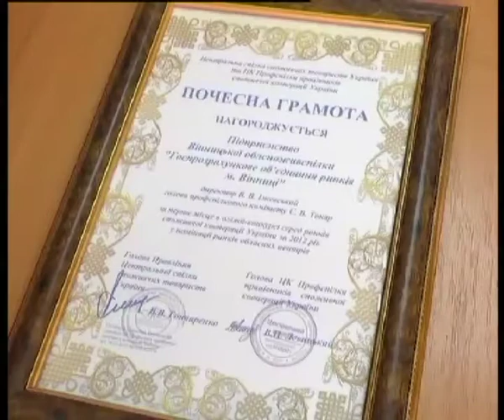Телеканал ВІТА новини 2014-05-27 За базар відповідаємо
Ринки «Центральний» та «Урожай» визнали найкращими в Україні. За результатами щорічного конкурсу-огляду Укрспоживспілки, Вінниця розділила першість із Сумами. Ми обійшли такі міста як Харків та Дніпропетровськ. До уваги журі брались - кількість інвестицій у благоустрій та модернізацію, умови для продавців і покупців, кількість місць наданих вітчизняним виробникам.